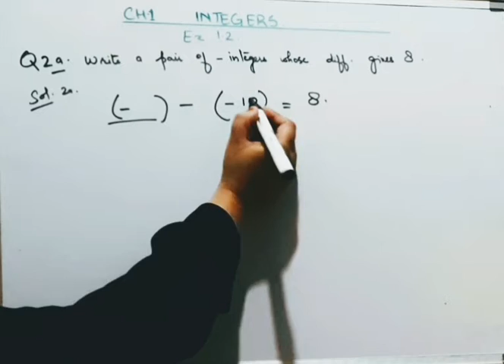NCERT I Integers I Class 7 I Chapter 1I Ex 1.2 I Q2 (a) I Braino solutions